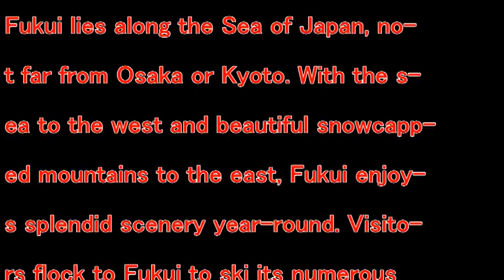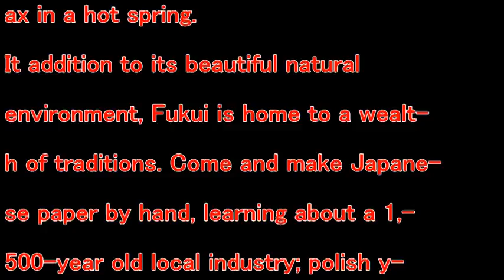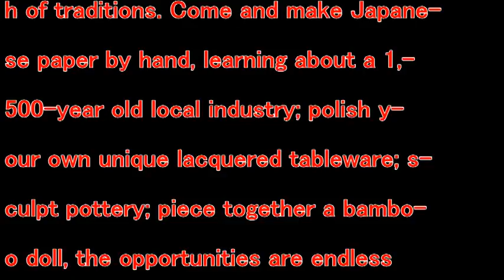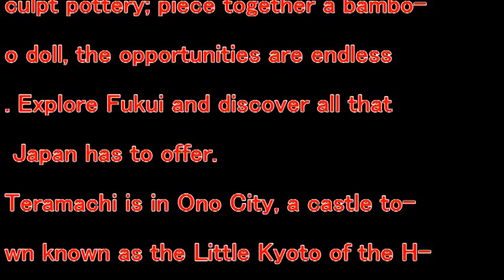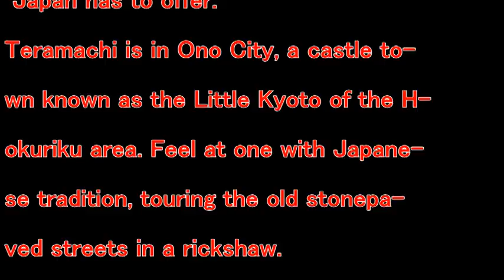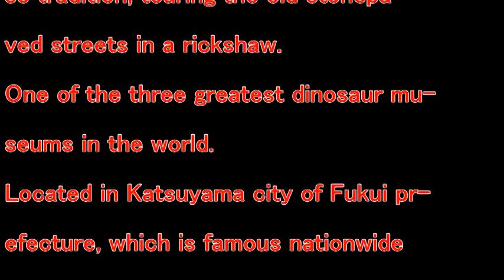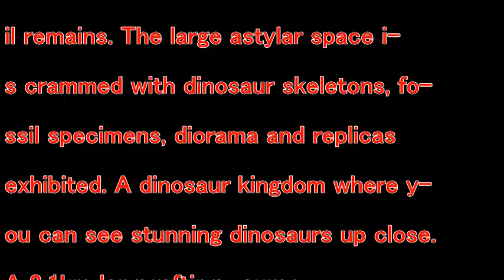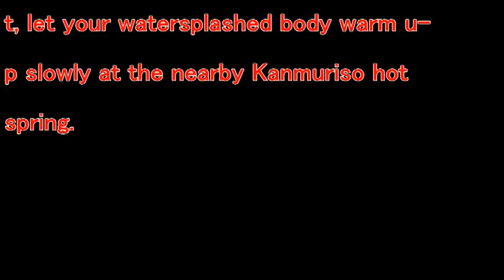【Trip Japan】FUKUI JAPAN